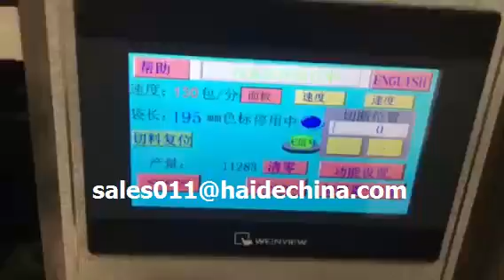플라스틱 나무 식기 세트 단일 숟가락 포크 나이프 종이 냅킨 자동 포장 기계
Haihang Machinery packing